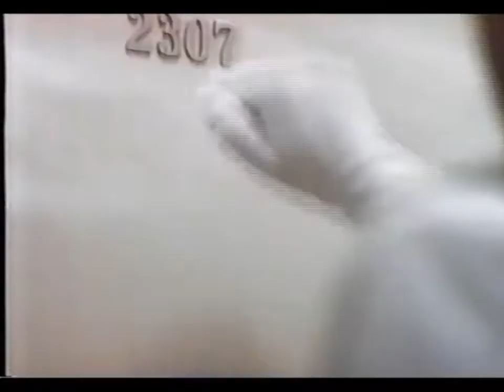Unilever Brasil - Comercial de Lançamento Sabonete LUX Luxo Líquido com Ana Paula Arosio - 1998